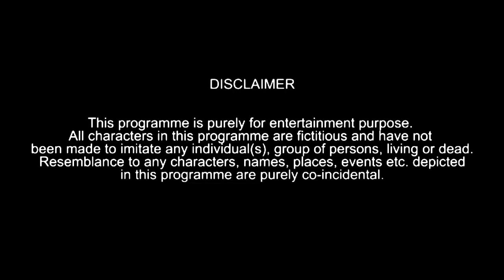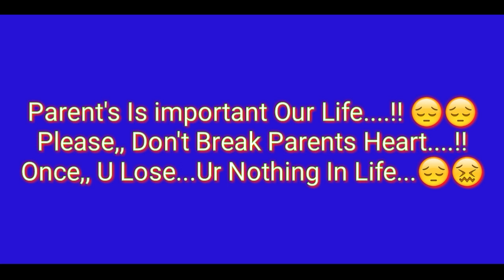Now-a-Days || Official Video || Adoni Royals || Motivational Real Life Story || Don't Miss it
Special Guest Adnan Sajid khan "Gullu Dada"

concept :–
Ali Creations Team

Actor's :–
Shaik Naymath Ali
Shaik Azmath Ali
Shaik Khader basha
Manju
Sardar Basha
Masthan AA

Direction & Screenplay
          Editing
      Masthan AA